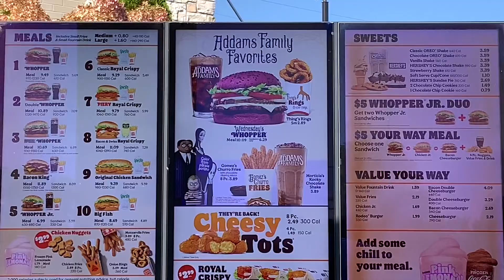The Adam’s Family Meal at Burger King Wednesday Adam’s Purple Whopper Review